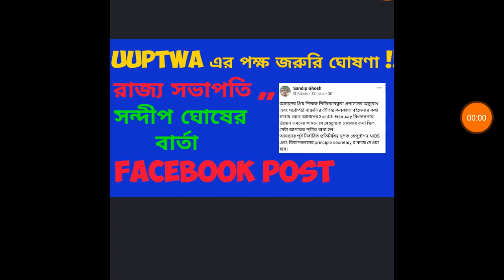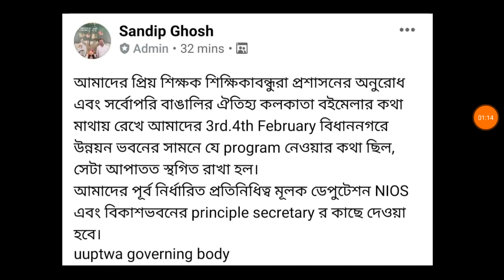UUPTWA এর পক্ষ থেকে জরুরি বার্তা , রাজ্য সভাপতি ,সন্দীপ ঘোষ ...